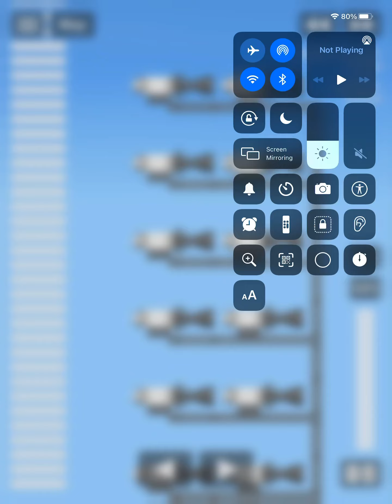Missile sfs spaceflightsimulator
Very satisfying